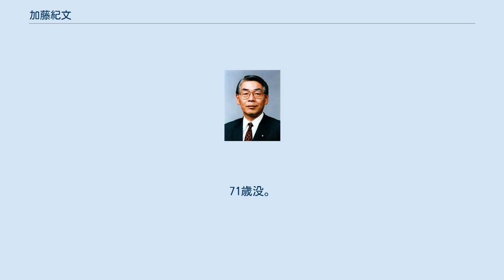加藤紀文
加藤 紀文（かとう のりふみ、1948年12月19日 - 2020年5月18日）は、日本の政治家。
参議院議員（2期）を務めた。
 1971年に中央大学商学部卒業し、実父・加藤武徳岡山県知事の政務秘書に就任。
父の下で参議院議員公設第一秘書や自治大臣秘書官を歴任した。
 父の引退に伴い、1992年の第16回参議院議員通常選挙に、岡山県選挙区へ自由民主党公認で出馬し初当選。
派閥は叔父の加藤六月が主宰する政眞会（加藤グループ）に属したが、翌1993年、叔父・六月ら加藤グループの議員が自民党を離党する際には、倉田寛之・宮里松正らと共にこれに同調せず自民党に残り、その後、渡辺派に加わった。
 1995年8月、村山改造内閣で同じ岡山県選出である橋本龍太郎通産相の下で通産政務次官、1997年9月からは谷垣禎一科学技術庁長官の下で科学技術政務次官を務めた。
 1998年、第18回参議院議員通常選挙で再選。
1999年、村上・亀井派の旗揚げに参加。
2001年1月、参院経済産業委員会初代委員長。
2002年10月、同じ岡山選出の参院議員である片山虎之助総務大臣の下で総務副大臣を務めた。
 2004年、第20回参議院議員通常選挙で一人区となった岡山県選挙区で江田五月に惨敗し、落選した。
 2019年5月21日発令の春の叙勲で、旭日重光章を受章。
 2020年5月18日、骨髄異形成症候群のため倉敷市内の病院で死去。
71歳没。
死没日をもって正四位に叙される。